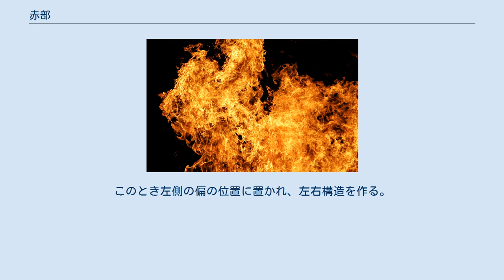赤部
赤部（せきぶ）は、漢字を部首により分類したグループの一つ。
 康熙字典214部首では155番目に置かれる（7画の9番目、酉集の9番目）。
 「赤」字は赤色を意味する。
「大」（人の象形）と「火」を組み合わせた会意文字であり、火の色と引伸して赤色を意味するようになった。
 また「赤」字には生まれたての嬰児の意味があり、「赤子」といった熟語を作る。
 また形容詞として何も無いという意味があり、引伸して動詞として殺しつくすこと、滅ぼすことを意味したり、曇りのない純粋な心や忠誠心、裸などむき出しの様を意味した。
 その他、仮借義として「斥」に通じてスパイを、「尺」に通じて長さの単位を意味することがあった。
 なお赤という色彩を表す字はいくつかあるが、それを深い色から浅い色の順に並べると、「絳」「朱」「赤」「丹」「紅」の順であった。
しかし、「赤」と「紅」は中古には混同されるようになり、赤色はもっぱら「紅」字で表されるようになって現代に至っている。
 このため日本語に入ってきた赤色に関する熟語でも先秦・漢代文献に由来するものは「赤」字が使われるが、唐詩など中古文献に由来するものには「紅」字が使われていることが多い。
 ただし、日本では、これら熟語を別にして、「紅色」（べにいろ・くれないいろ）といった場合、上古の字義である薄い赤でも、中古の字義である赤でもなく、鮮紅色すなわち鮮やかな赤色を指すので注意が必要である。
 偏旁の意符としては赤色に関することを示す。
このとき左側の偏の位置に置かれ、左右構造を作る。
 赤